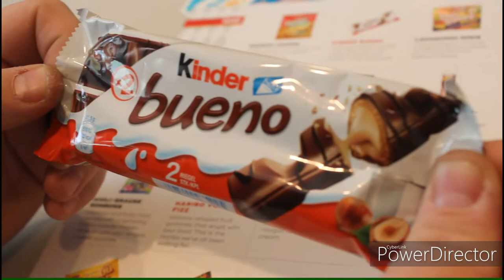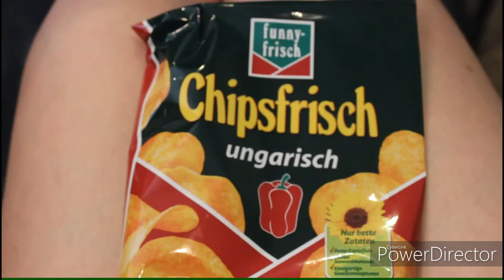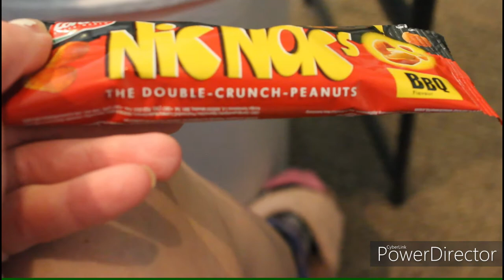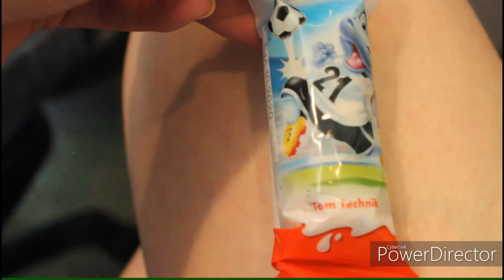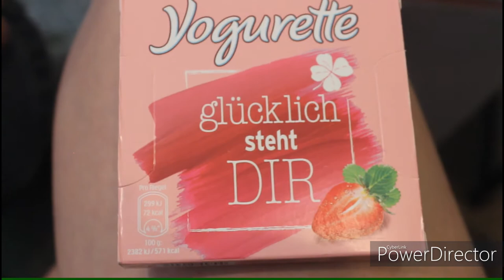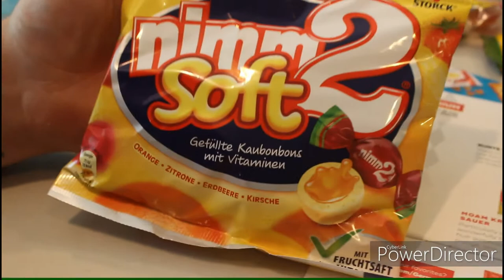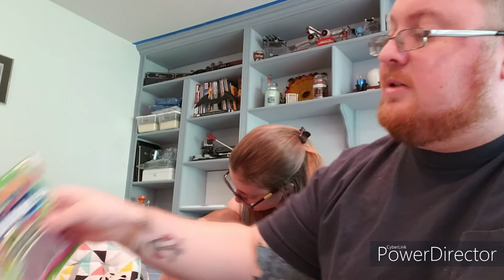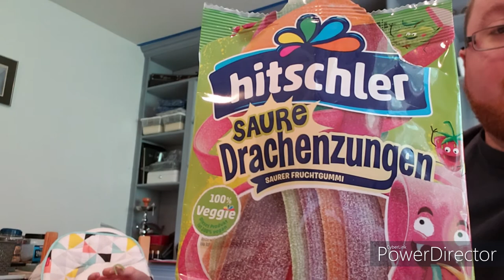Snack Crate : Family Style - Episode #2: Germany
Hey guys! Today we have an exciting opening! My husband and I decided to get on the snack crate bandwagon and try snacks from different countries. The way it works when you sign up is you can either choose a specific country or region that you want to try snacks from, OR you can take a VERY short quiz asking you what you’d like to receive ( sweet, savory, or a combination) and what size crate you want. The only thing left to do is to have fun trying your snacks when they come in! Today’s crate takes us all the way to Germany. Enjoy!

Mini $14.99/month
First box is $7.99
5-6 full sized snacks
Half pound crate
Original $26.99/month
First box is $13.99
10-12 full sized snacks
1 pound crate
Free priority shipping
1x Adventure Ticket entry
Premium/Family $49.99/month
First box is $24.99
18-20+ full sized snacks
3x Adventure Ticket entry